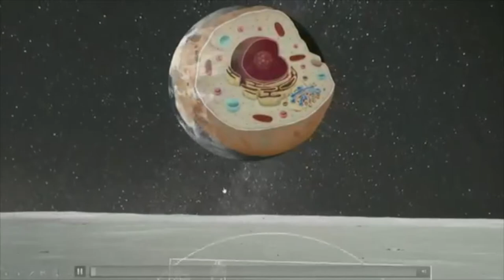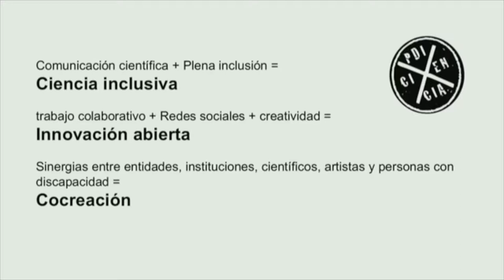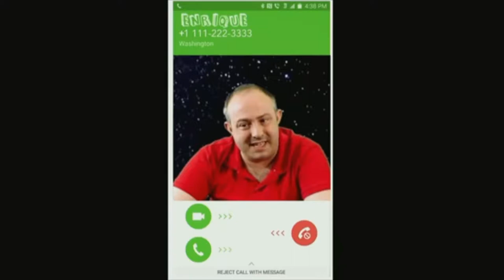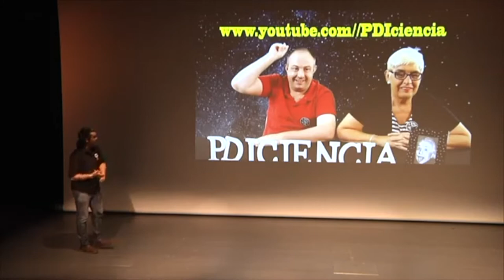Más que divulgación para todos, todos divulgamos | Diego Ortega | PDI ciencia